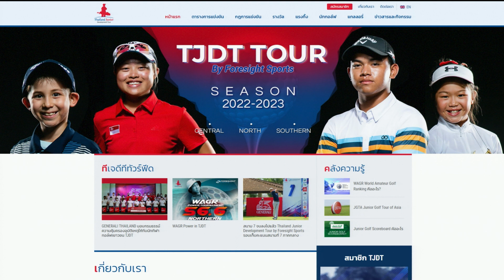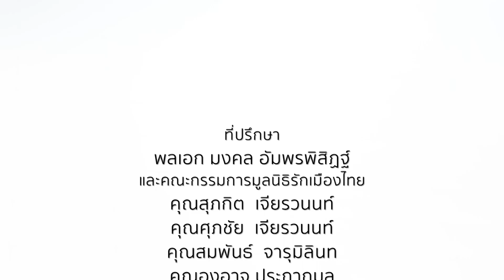TJDT เพื่อนักกอล์ฟเยาวชน⎜รักเมืองไทย⎜12 เม.ย.65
แขกรับเชิญ :
🔻ณัฎฐ์ ผลสิน
CEO TJDT.